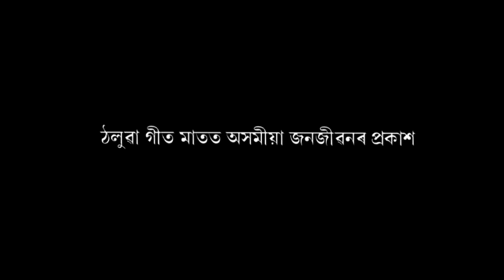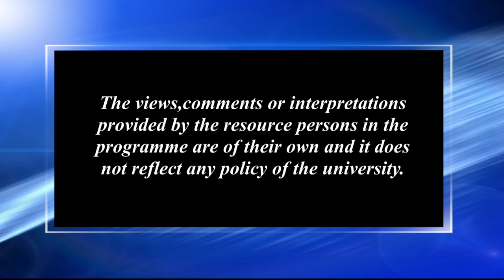থলুৱা গীত মাতত অসমীয়া জনজীৱনৰ প্ৰকাশ_২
Contributors: Pulak Banerjee and Meghna Choudhury
Camera: Hemprokash Mout & Rashmi Duwarah
Editing: Upamanyu Bordoloi
Technical Support: Rajesh Kr. Sarma